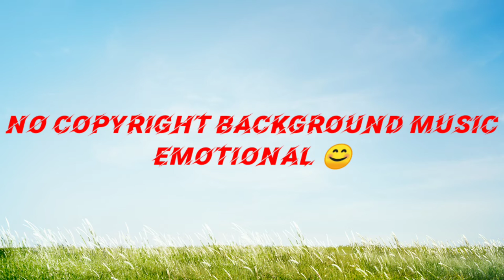No copyright background Emotional music.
This visionary ideology channel and here you can find a lot of stuff that you desire.